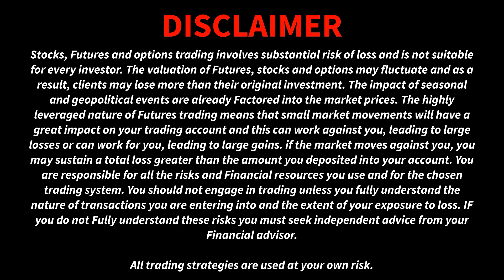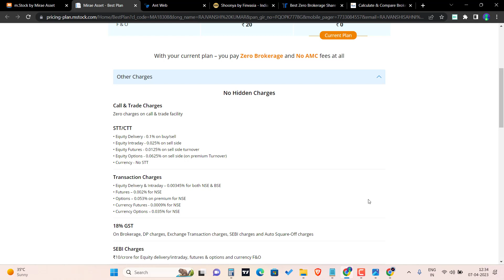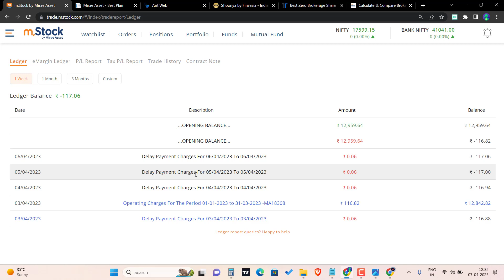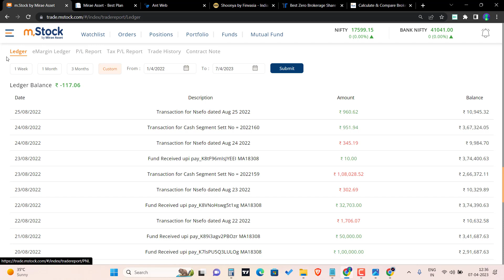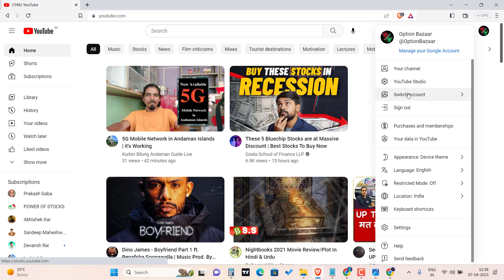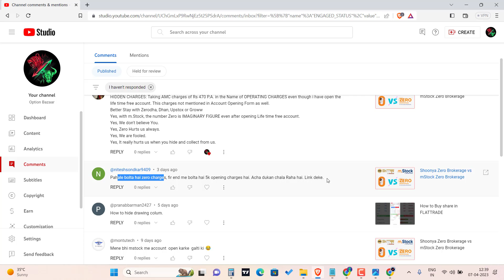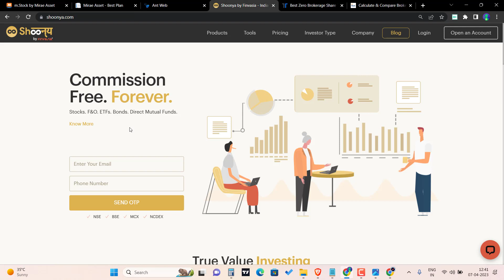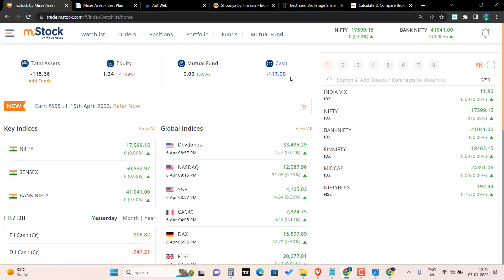mStock Zero Brokerage is a trap || Must Watch Before Opening Account || Mstock Hidden Charges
🔴Top Broker with Zero Brokerage🔴

🟢Top Broker with Best Platform🟢